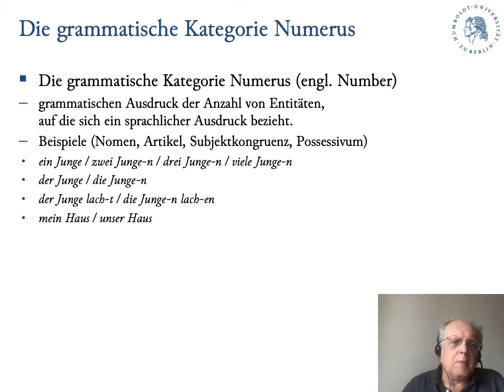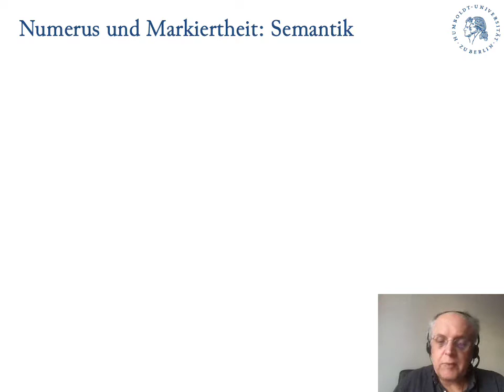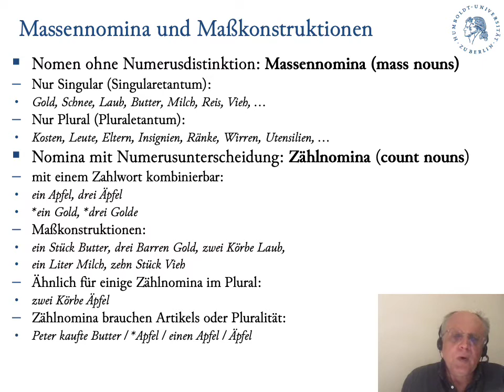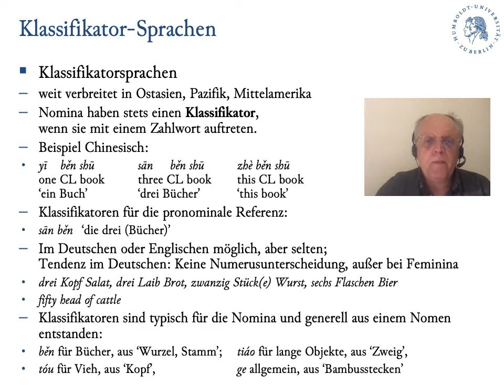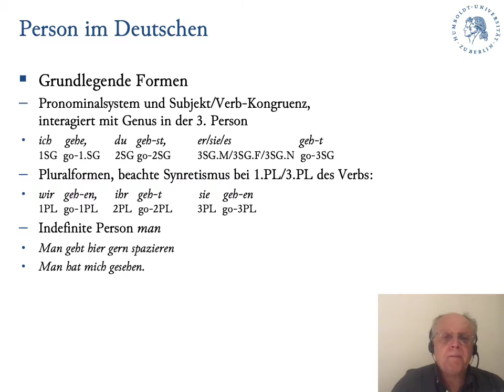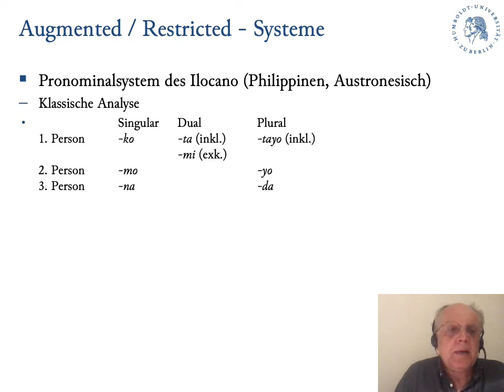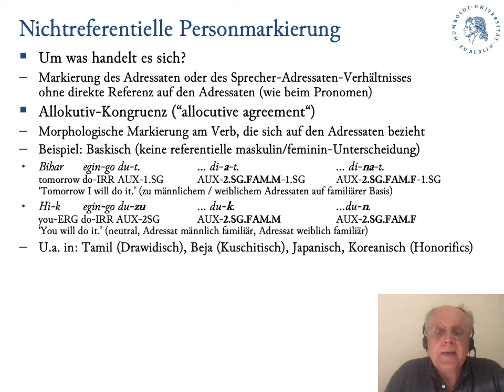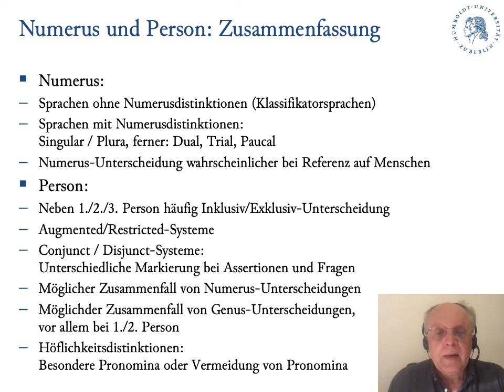03 Was andere Sprachen anders machen: Numerus und Person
n dieser Vorlesung behandle ich die Möglichkeiten, in denen menschliche Sprachen in ihrer Grammatik voneinander abweichen können -- und welchen allgemeinen Prinzipien sie dennoch unterliegen. Die Vorlesung wurde für den Bachelor-Studiengang Germanistische Linguistik der Humboldt-Universität zu Berlin entwickelt. Die dritte Vorlesung befasst sich mit Numerus, dem Ausdruck der Anzahl, darunter auch mit Klassifikatorsprachen, und Person, also Markierungen, die mit Sprecher und Adressaten zu tun haben.